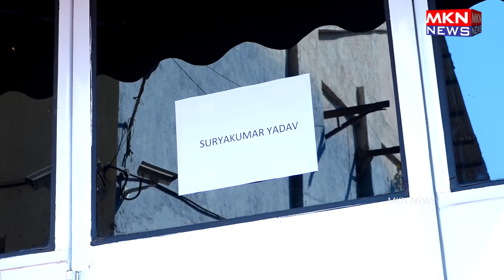SURYAKUMAR YADAV PHOTOSHOOT FOR THE INDIAN GARAGE CO A D2C FAST FASHION MEN WEAR BRAND